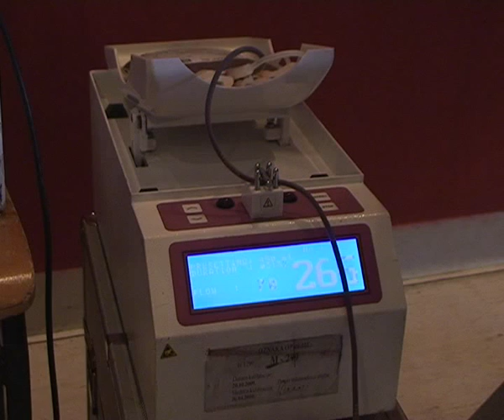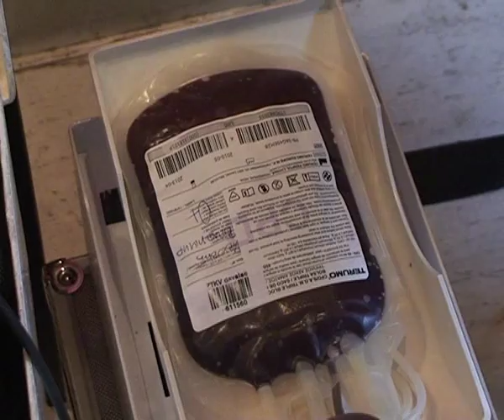Davaoci krvi 1312 FINAL